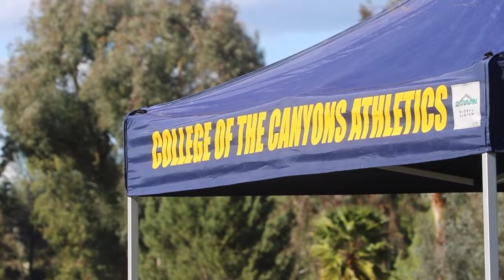COC Western State Conference prelims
Track and field was off and running at the cougar stadium. Marco Preciado has more.